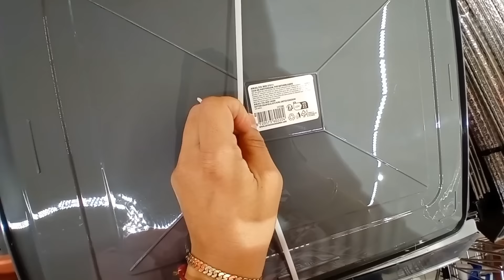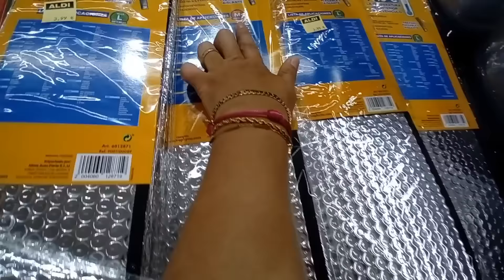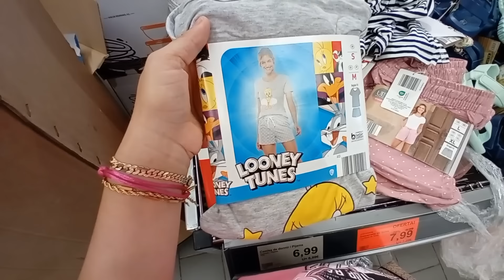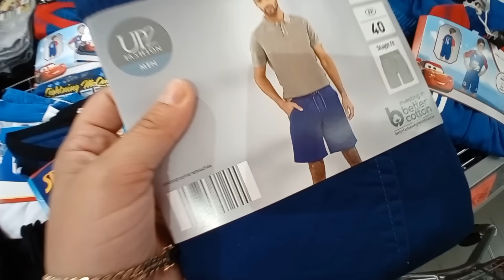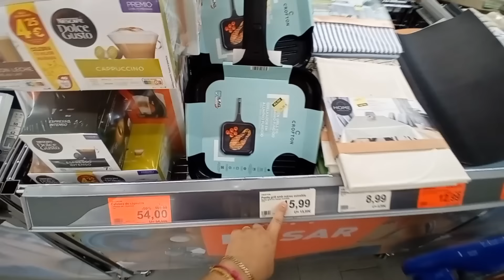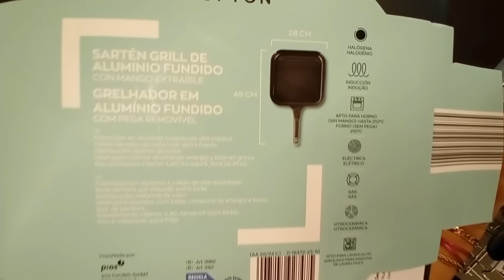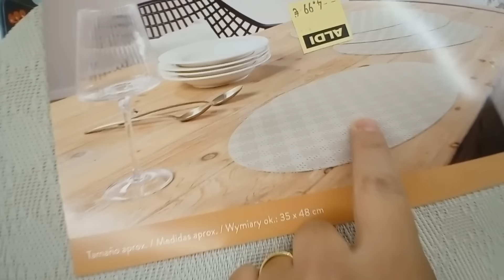ALDI BAZAR ❤️ 🛒 COCINA, MENAJE, ROPA. CALZADO Y MÁS